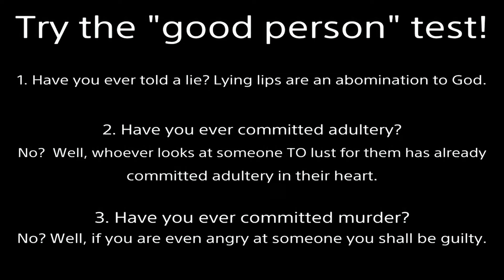Wait, this isn't Battle Revolution... | Highlight #1 | Pokemon Brilliant Diamond Online #3 Rotom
Please use this code to find battles.  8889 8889  This is NOT for trading.
*Click "SHOW MORE" to expand the description of this video*

I think 1-2 minute clips are the way to go.  I won't have to stress myself out creating these videos.  Short and sweet :)
After Battle Revolution on Wii, the 3D model animations became bland.
Why make the pokemon stand still when they miss their attack.  That's so BORING!
Stadium will forever be the best Pokemon game series.  The anime is more realistic than the games.
Weezing has white lips in S&S for some reason.  Dumb game.
Nintendo Switch Pokemon Games Glitch: Look under dugtrio when you use earthquake on it.  There's WHITE GUNK in the cracks of the earthquake when used on pokemon who's character model clips through the floor (such as mega gengar).  Gamefreak either doesn't know about it, or they are LAZY!
Kinda fixed in BDSP I guess.
Fulfilled Prophecy:
Important points: 24:18, 29:35, 33:59, 37:18, Sum up: 40:10, Debate Tactic: 42:44
Good News:
2000 years ago God came to earth as a man (the Son of God).  Being beaten and nailed to a cross, He took our place.  Jesus lived the perfect life we cannot but willingly suffered the penalty we deserve.  Then He rose from the grave 3 days later, defeating death.  If you turn from your sins and believe in Jesus as your Lord and Savior, you will not perish but receive eternal life.  No matter what terrible acts you’ve committed, God will forgive all your past transgressions.  He will give you a new heart to desire good and hate evil.  By grace you will be saved through faith; NOT as a result of your works, lest any man should boast--for it is the GIFT of God.  Additional information is in the Bible.  I’m here if you have any questions.
If the origin is not God, the origin does NOT have free will.  The origin is uncreated, which means it is eternal.  We came into existence (time-based event).  Without the origin possessing FREE WILL, we would NEVER have came into existence, because the origin would CONSTANTLY have been doing the SAME thing it was doing for all eternity.  Nothing would have STAYED as nothing.

switch stadium battle revolution pbr announcer nintendo wii Ted Lewis rodger parsons monsters girl woman female wifi yvonne beautiful vs versus battle multiplayer dawn hikari sinnoh cartoon english dub charizard shining pearl rotom gliscor togekiss ninetales weavile bdsp